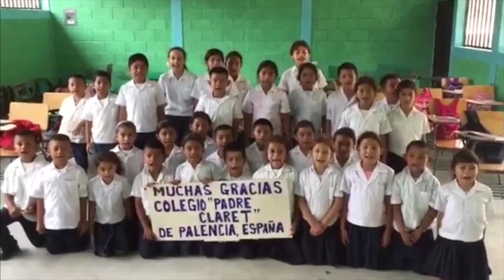EL RETO SOLIDARIO DE MIGUEL ÁNGEL | VLOG 28 | ALEX LAREDO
▷ En el vídeo de hoy quiero que conozcáis a Miguel Ángel. Su intención es realizar un reto solidario recorriendo los 163 kms del Desafío Canal de Castilla para poder ayudar a los niños Hondureños que la ONG Solidaridad Globalizada de Palencia lleva ayudando desde hace algunos años.
Os pido que al menos veáis los 10 primeros minutos del vídeo.
Muchas gracias.

Song: Kalven - Get Out [Outertone Free Release]